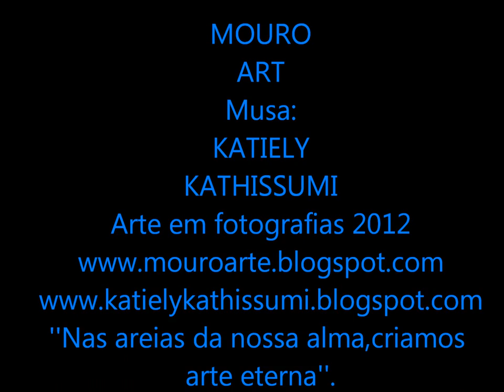KATIELY KATHISSUMI by MOURO ART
Artes fotograficas com a musa Katiely Kathissumi feitas em 2012. Arte e criatividade.